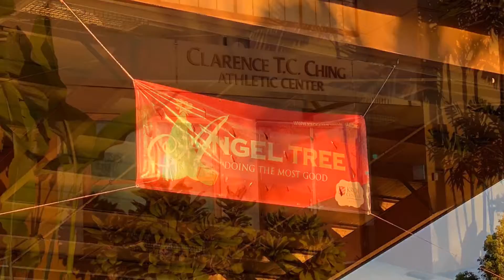2018 Salvation Army’s Kroc Center Annual Angel Tree Gift Distribution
2018 Salvation Army’s Kroc Center Annual Angel Tree Gift Distribution